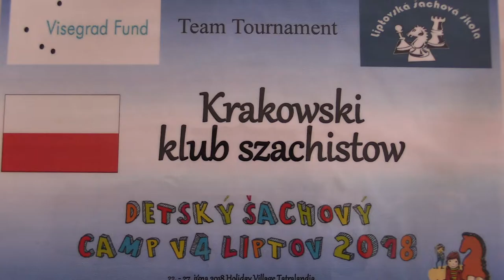TT 3.1.3. Mateusz Wasik - Adriana Vozárová 0:1